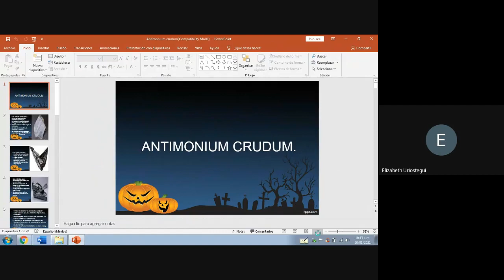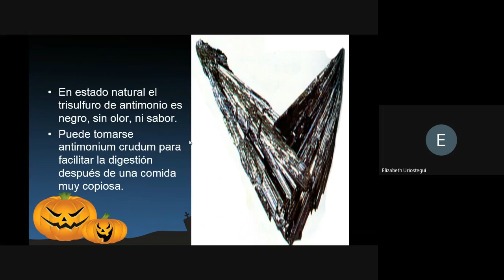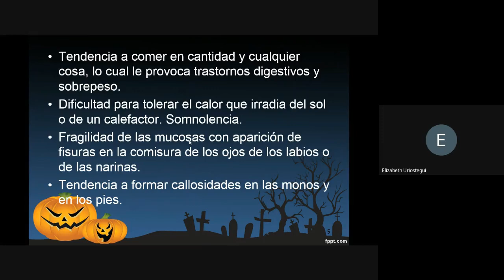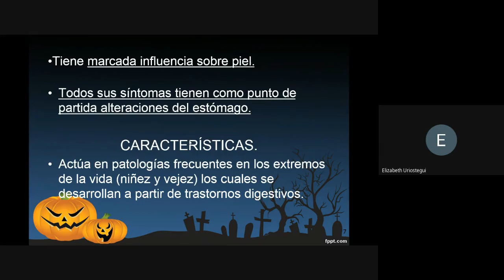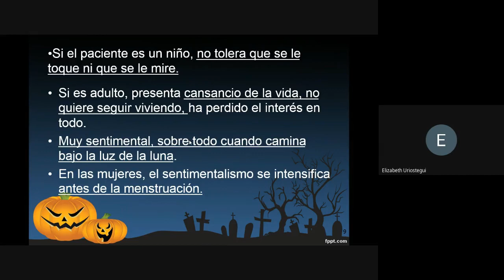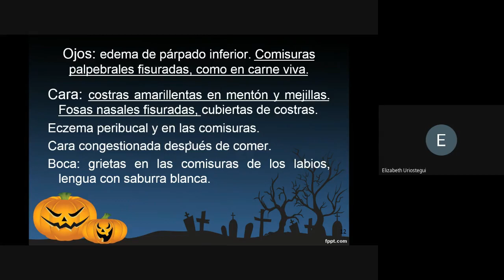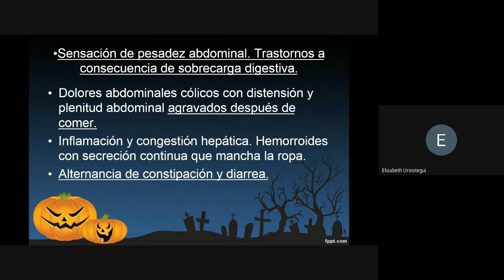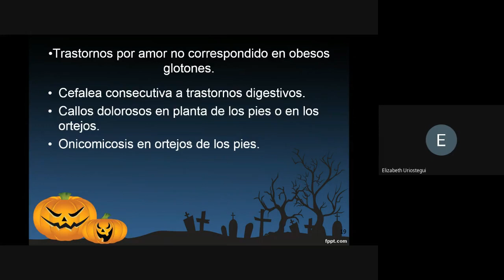Homeopatía: Antimonium crudum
Diplomado Homeopatía. Módulo VII
Dra. Elizabeth Urióstegui